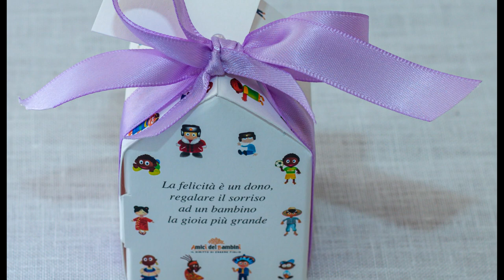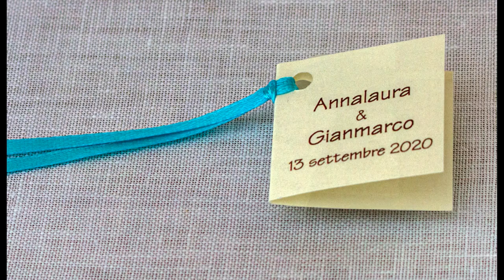Le bomboniere solidali di Amici dei Bambini